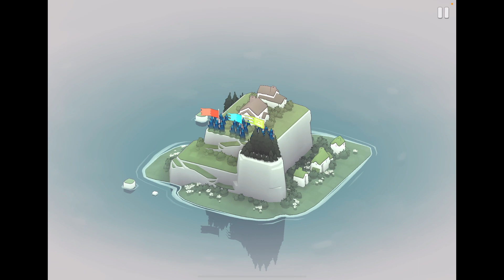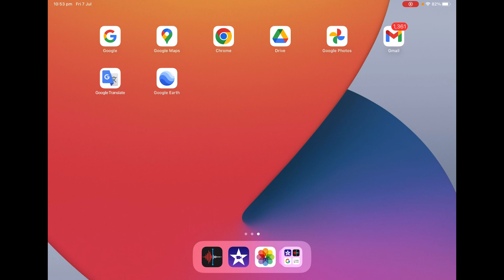Becoming a VIKING LEADER in BAD NORTH